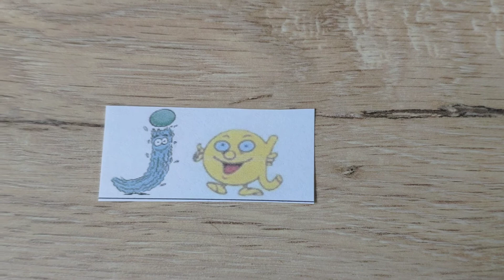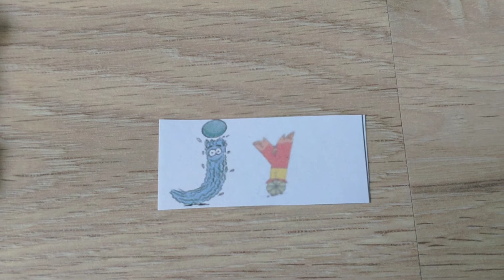Les Alphas : Jet d'eau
Méthode de lecture des Alphas : course de vitesse